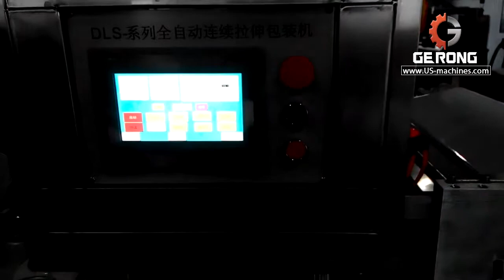Milk yogurt cream cup pod automatic filling vacuum sealing packing machine